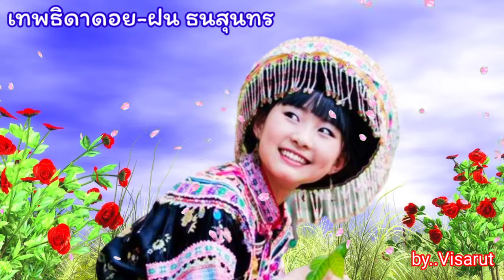เทพธิดาดอย:ฝน ธนสุนทร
ม้ง เป็นกลุ่มชาติพันธุ์ในภูเขาของเอเชียตะวันออกเฉียงใต้ และมีประวัติศาสตร์อันยาวนาน ชาวม้งอพยพลงมาทางใต้ตั้งแต่ศตวรรษที่ 18 เนื่องจากสถานการณ์ที่ไม่สงบทางการเมืองและหาพื้นที่ที่เหมาะสมกับการเพาะปลูก ปัจจุบันมีชาวม้งอาศัยอยู่ในประเทศจีน ไทย เวียดนาม ลาว และสหรัฐอเมริกา
  ม้ง หมายถึง อิสระชน เดิมอาศัยอยู่ในประเทศจีน ต่อมาชาวจีนเข้ามาปราบปราม เป็นเหตุให้อพยพลงมาถึงตอนใต้ของจีน และเขตอินโดจีน ในช่วงสงครามโลกครั้งที่ 2 และตอนเหนือของประเทศไทย ประมาณพ.ศ. 2400 โดยมีสองกลุ่มได้แก่ ม้งน้ำเงินและม้งขาว ไม่ชอบให้เรียกว่าแม้ว โดยถือว่าเป็นการดูถูกเหยียดหยาม ประชากรของม้งในประเทศไทย มีมากเป็นอันดับ 2 รองจากกะเหรี่ยง ตั้งถิ่นฐานอยู่ตามภูเขาสูง หรือที่ราบเชิงเขาในเขตพื้นที่จังหวัดเชียงราย พะเยา น่าน เชียงใหม่ แม่ฮ่องสอน แพร่ ลำปาง กำแพงเพชร เลย พิษณุโลก เพชรบูรณ์ สุโขทัย และตาก
  สำหรับสาวเผ่าม้ง ที่มีเอกลักษณ์เฉพาะตัวในชุดชนเผ่า หน้าขาวตาตี่ๆ ซึ่งสาวเผ่าม้งหลายคนฉายเเววความน่ารักไม่เเพ้สาวใดในโลก